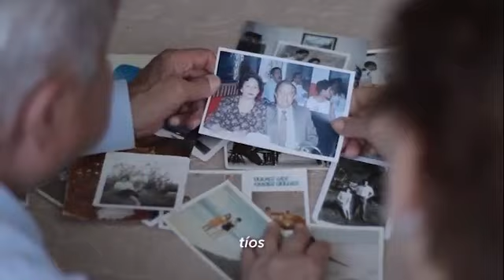La muerte del verdadero Amor